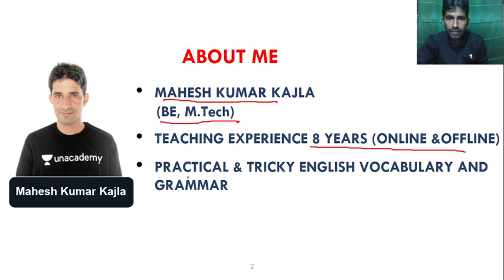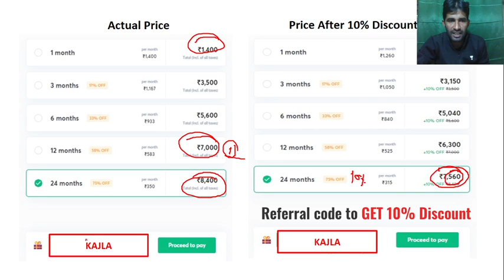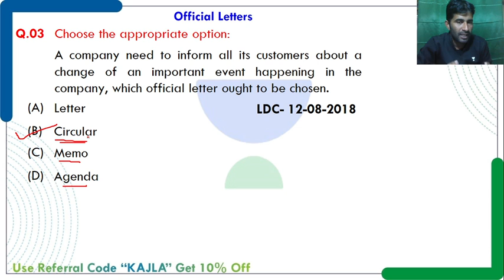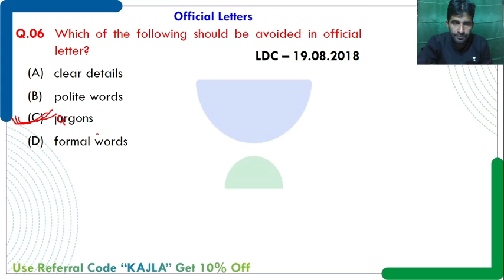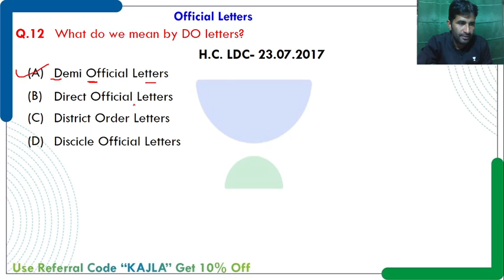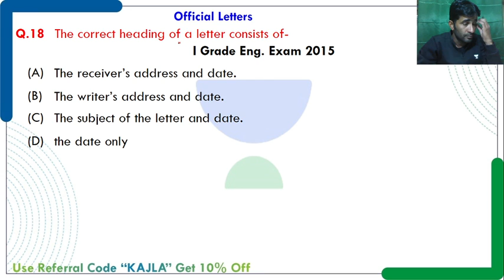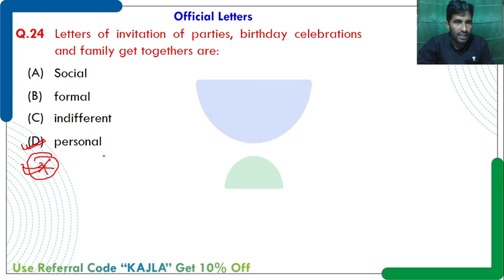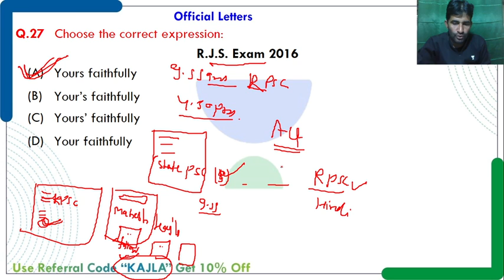Special English Class For ACF | Strategy Session| Rajasthan Exam | Mahesh Kajla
This is the latest video in the Viral Video series for RAS/RPSC. If your target is the RAS Exam, this video is very important for you. अगर आप RPSC/RAS परीक्षा की तैयारी कर रहे हैं तो इस वीडियो को पूरा देखिये और Let’s Crack Rajasthan Exams!

Mahesh Kumar Kajla and more top educators are teaching live on Unacademy.

 - Gujarat 360

Unacademy Subscription Benefits:

1. Learn from your favorite teacher
2. Dedicated DOUBT sessions
3. One Subscription, Unlimited Access
4. Real-time interaction with Teachers
5. You can ask doubts in a live class
6. Limited students
7. Download the videos & watch offline

RPSC 2020
RPSC Preparation
RPSC
RPSC 2020
Best Educators for RPSC
State PSC